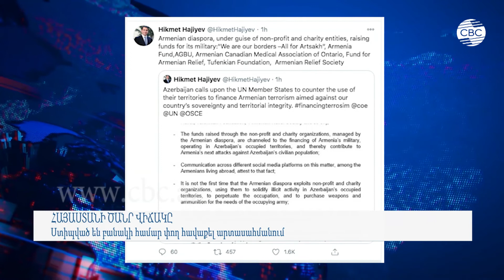Ստիպված են բանակի համար փող հավաքել արտասահմանում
Հայկական սփյուռքը ոչ կառավարական և բարեգործական կազմակերպությունների անվան տակ միջոցներ է հավաքում բանակը համար»: